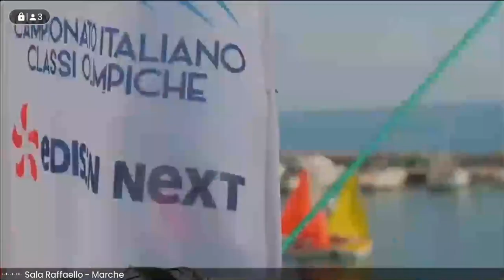Conferenza stampa di presentazione dell’evento CICO 2023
Ancona sarà protagonista della vela olimpica italiana: Marina Dorica ospiterà, per la prima volta, la regata più prestigiosa rivolta alle classi olimpiche (CICO, acronimo di Campionato Italiano Classi Olimpiche). L’accoglienza degli atleti inizierà martedì 26 settembre, mentre le regate si articoleranno, su quattro giornate, dal 28 settembre al 1° ottobre.